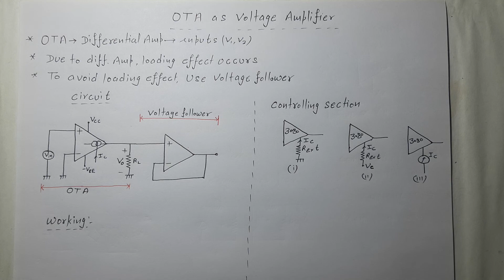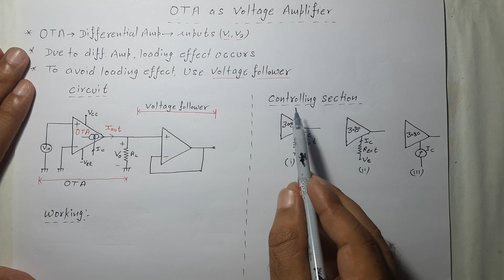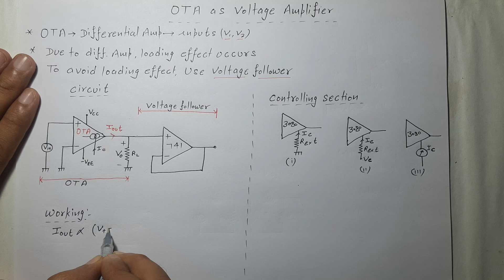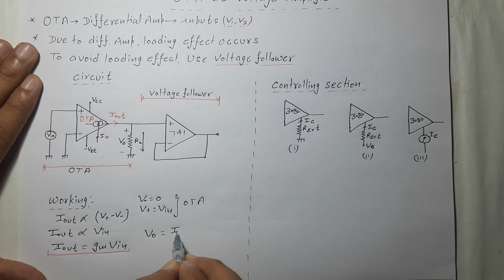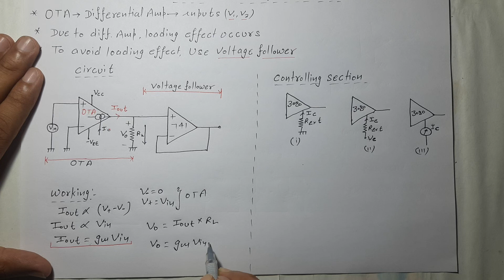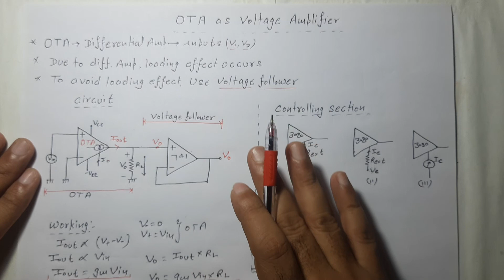Lec-70 Designing of Voltage Amplifier using OTA - Basics, Circuit, Working | Op-Amp | R K Classes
Voltage amplifier using OTA
Derivation of Voltage amplifier using OTA. Circuit of voltage amplifier using OTA.